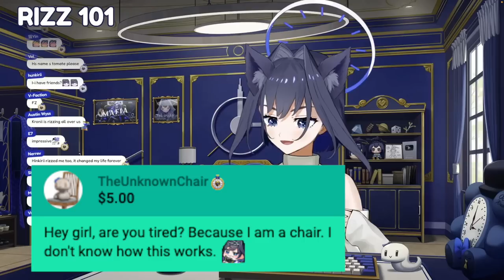𝐊𝐫𝐨𝐧𝐢𝐢 𝐝𝐢𝐝 𝐧𝐨𝐭 𝐡𝐨𝐥𝐝 𝐛𝐚𝐜𝐤 𝐡𝐞𝐫𝐬𝐞𝐥𝐟 【Hololive】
☆*:.｡.oo.｡.:*☆ ◕✿°˖✧◝♫•*¨*•.¸¸♪◜✧˖°☆*:.｡.oo.｡.:*☆

☆*:.｡.oo.｡.:*☆ ◕✿°˖✧◝♫•*¨*•.¸¸♪◜✧˖°☆*:.｡.oo.｡.:*☆

+ﾟ*｡:ﾟ+凸(◕‿◕✿)+ﾟ*｡:ﾟ+